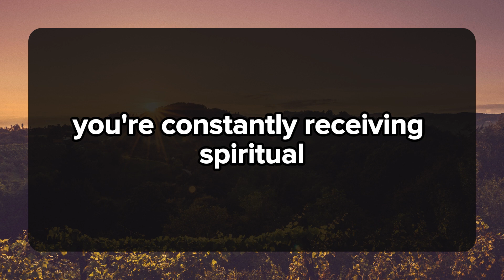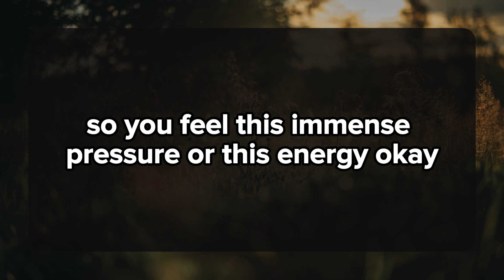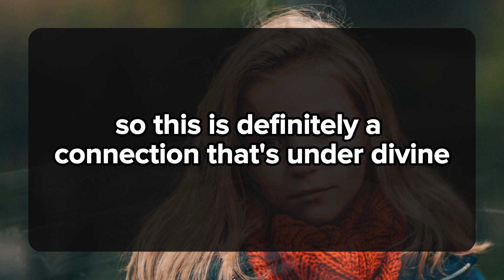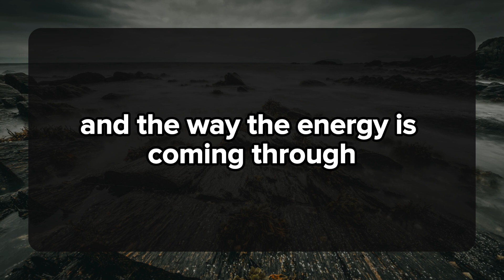😱I'M SO PISSED OFB AT YOU AND... 💌 DM DF Divine Masculine to Divine Feminine | Twin Flame